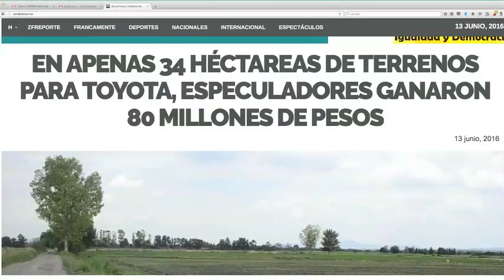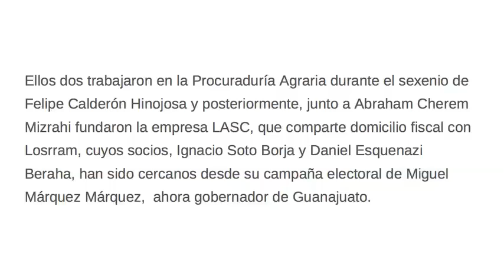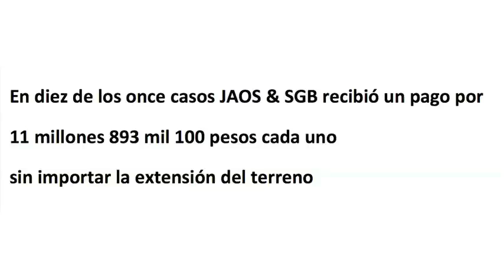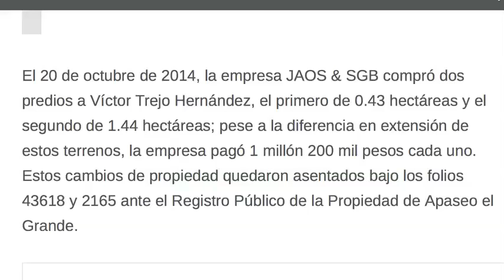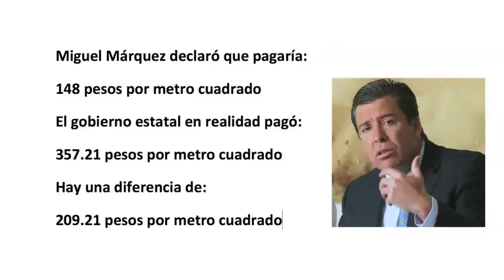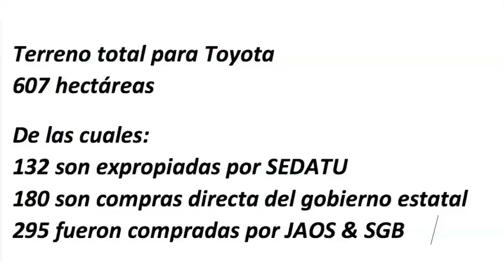En apenas 34 héctareas de terrenos para Toyota, especuladores ganaron 80 millones de pesos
Las 'transacciones privadas' de 11 predios, de acuerdo al Registro Público de Apaseo, permitieron a JAOS & SGB utilidades del 300 por ciento al vender al gobierno un año después